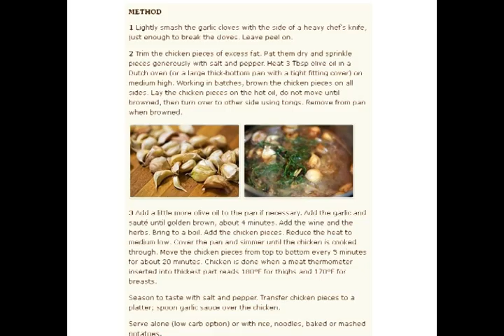Garlic Chicken with White Wine Sauce Recipe